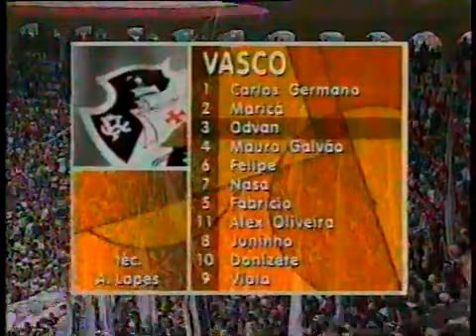Vasco 2 x 2 Vitória - 2º Jogo Quartas de Finais Brasileirão 1999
Após o primeiro confronto em que o Vitória venceu o Vasco por 5 x 4 no Barradão, no segundo confronto em São Januário deu empate.  O Vasco saiu na frente com Alex Oliveira aos 12 minutos de jogo, mas Cláudio aos 45' deixou tudo igual. Na segunda etapa Tuta fez aos 13' e virou o jogo para o time baiano, mas logo depois Donizete deixou tudo igual aos 15 minutos.